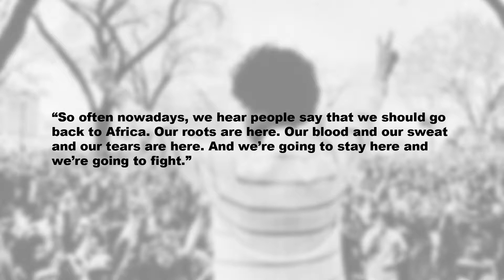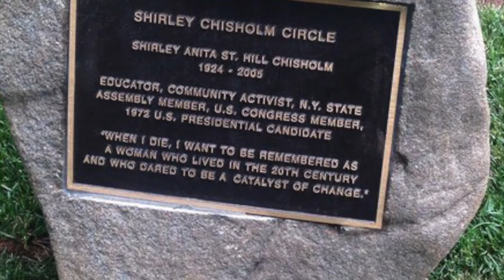Highlights in African American Studies: Shirley Chisholm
In this video we highlight Shirley Chisholm, the first African American woman elected to Congress.